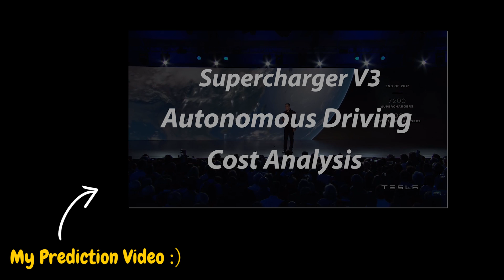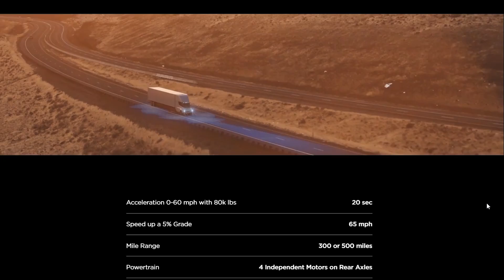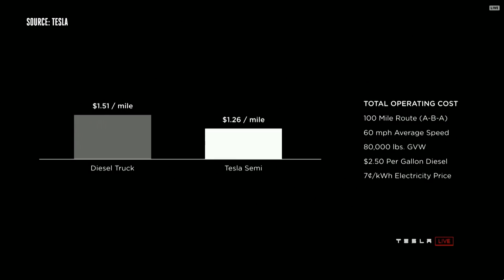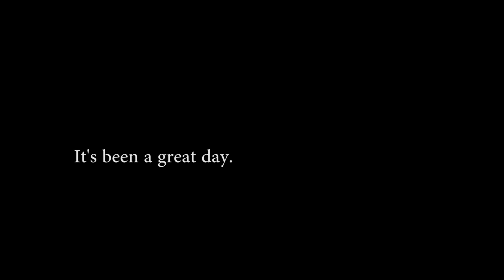Roadster, Tesla Semi, Megachargers Explained!